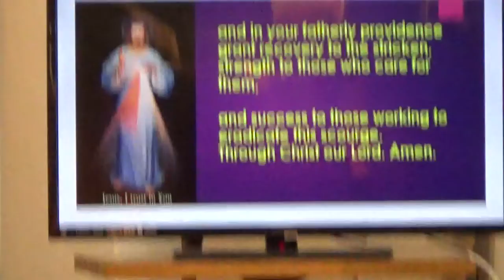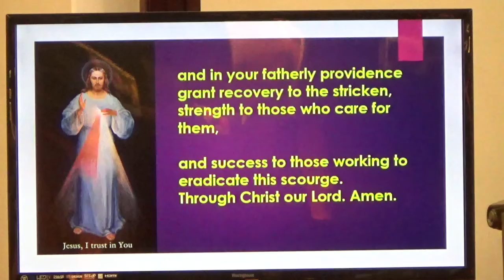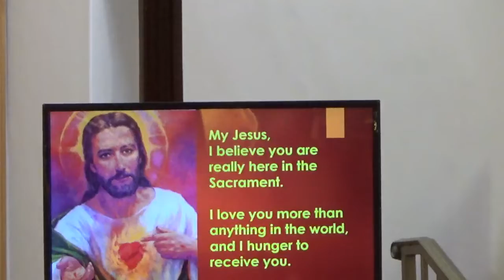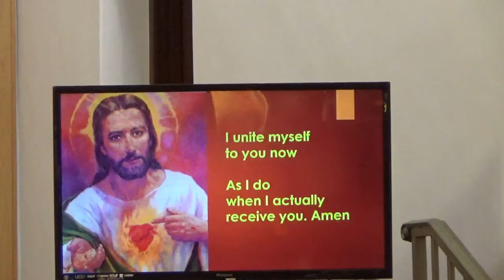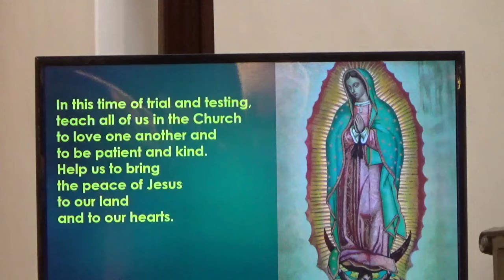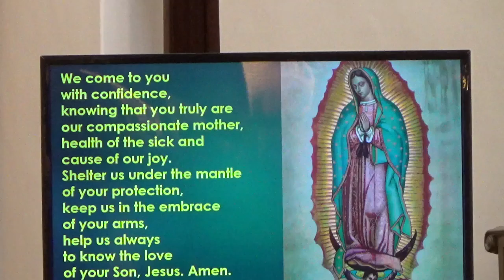Weekday Mass, Wednesday, May 6, 2020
St. Francis Xavier Chapel Japanese Catholic Center

Celebrant: Fr Doan Hoang

raw footage.